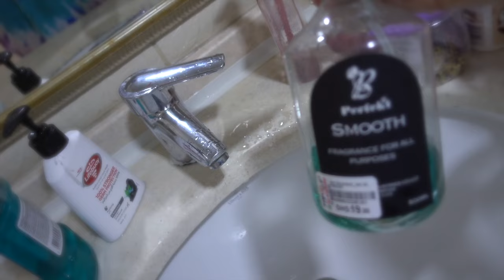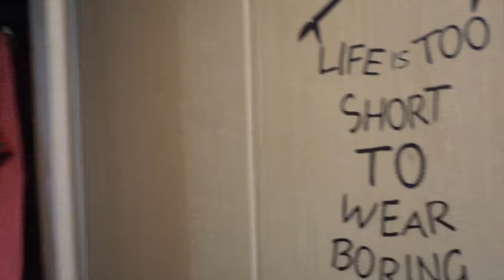Primera organización y limpieza de mi Closet 2024